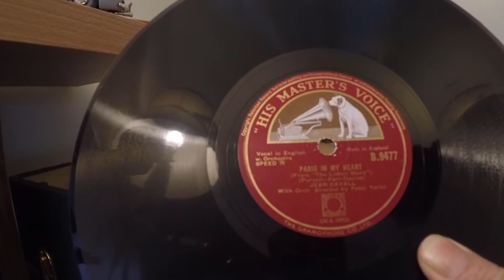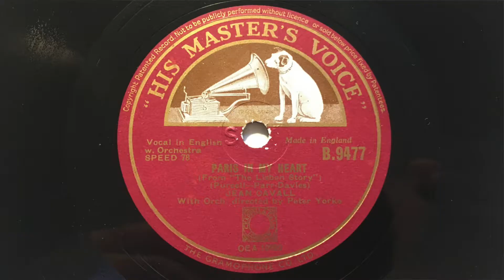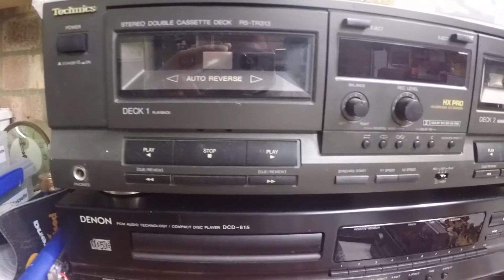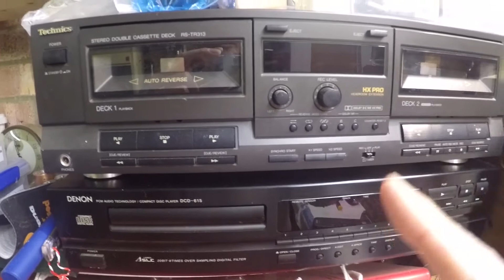Update - Sony Midi HiFi (27th September 2020)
An update on the Sony Midi-HiFi and a opening record from Jean Cavall in English (not french).

The Lisbon Story is a 1946 British musical thriller film directed by Paul L. Stein and starring Patricia Burke, David Farrar, Walter Rilla and Austin Trevor. The screenplay concerns a cabaret singer and a British intelligence officer who travel to Berlin to rescue an atomic scientist being held there.

Thank you Wiki

Comment and like, see you soon

Richard